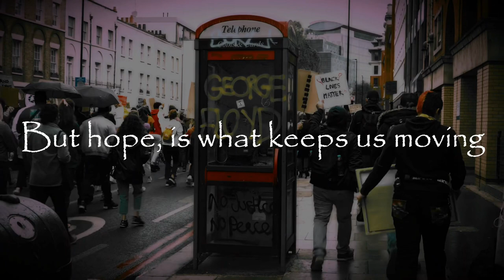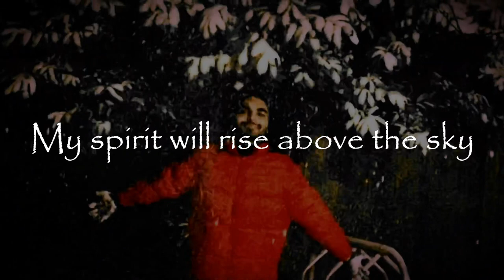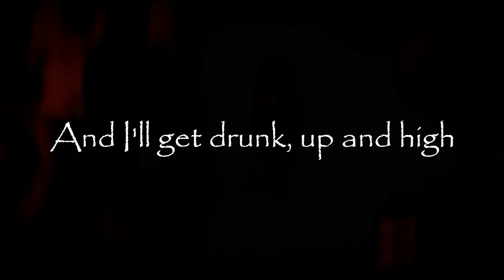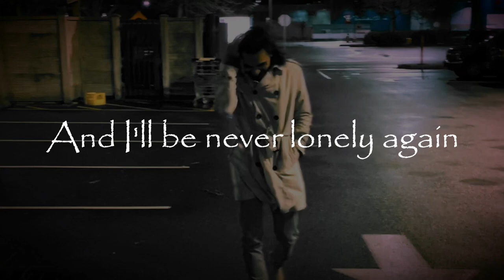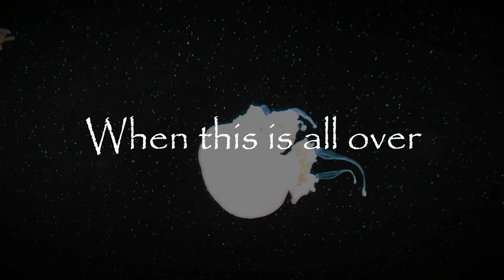SRANZ + Wet Sweater - When this is all over (Official Video)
Listen to “When this is all over” on Spotify and other stores
Available in stores on January 28, 2021

Lyrics:

We go through hard times that never lasts forever. But hope, is what keeps us moving.

When this is all over
We’ll have it all back

I’ll thank god and jump high,
My spirit will rise above the sky,
That ray of new day will arrive
and it will bring myself to life.

I’ll wake up and dress-up nice,
B’coz I’ll be ready again to shine,
Streets will go back to life,
And I’ll be there roaming alive.
Young night will again rise,
Making memories with strange eyes,
And I’ll get drunk, up and high,
Dancing my way to home...

I’ll have my friends at my place,
House party in a cozy space,
Fun games without fear of touch,
And I’ll be never lonely again.

Credits:
Starring Sranz

Director -Sranz
Editor - Sranz and Nitin Koshy

Special thanks to all my friends and loved ones.

Song                      When this is all over
Artist                      Sranz and Wet Sweater